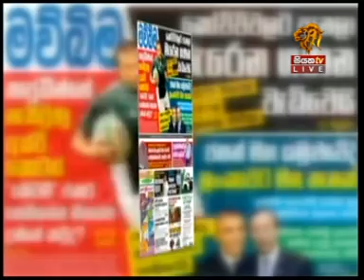Siyatha TV News 7.30 PM - 22 09 2016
Siyatha News
Monday - Friday @ 6.00 &
Everyday @ 7.30 pm